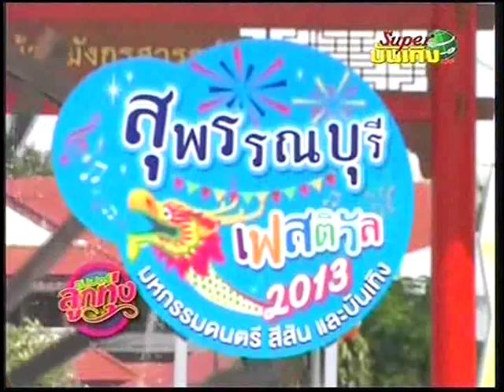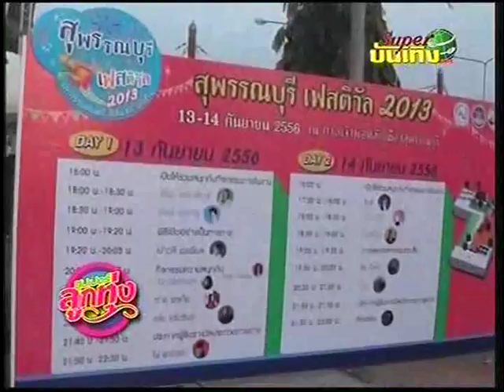สุพรรณบุรีเฟสติวัล 2013 : อ๊อฟ ศุภณัฐ-เปาวลี-ต่าย อรทัย [ซุปเปอร์ลูกทุ่ง] 26/10/56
[1] งาน : แถลงข่าว สุพรรณบุรีเฟสติวัล 2013 (SuphanBuri Festival 2013)
ศิลปิน : อ๊อฟ ศุภณัฐ Aof Supanat - เปา เปาวลี พรพิมล
สถานที่ : หมู่บ้านมังกรสวรรค์ จ.สุพรรณบุรี
วันที่ : วันอังคารที่ 3 ก.ย. 2556 (3/9/2013)

[2] งาน : สุพรรณบุรีเฟสติวัล 2013 (SuphanBuri Festival 2013)
ศิลปิน : อ๊อฟ ศุภณัฐ Aof Supanat - เปาวลี พรพิมล - เอิร์น สุรัตน์ติกานต์ - ต่าย อรทัย - ไผ่ พงศธร - แช่ม แช่มรัมย์ - วิว วรรณรท - นุ้ย สุจิรา - ปุ๊กลุก ฝนทิพย์
สถานที่ : อุทยานมังกรสวรรค์ (ศาลเจ้าพ่อหลักเมือง) จ.สุพรรณบุรี
วันที่ : วันศุกร์ที่ 13 ก.ย. 2556 (13/9/2013)
แนวคิด : Amazing Suphanburi (มหัศจรรย์เมืองสุพรรณ)
จัดโดย : การท่องเที่ยวแห่งประเทศไทย - กระทรวงการท่องเที่ยวและกีฬา - จ.สุพรรณบุรี

รายการ : ซุปเปอร์ลูกทุ่ง
ช่อง : ซุปเปอร์บันเทิง
ออกอากาศ : วันเสาร์ที่ 26 ต.ค. 2556 (26/10/2013)